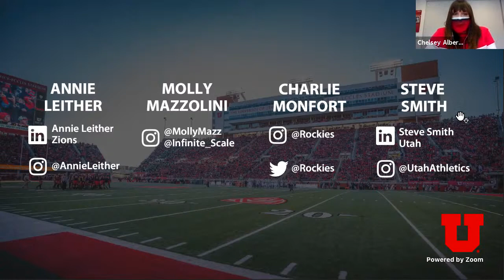Eccles Alumni Forum: The Business of Sports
Thank you for joining us for the Eccles Alumni Forum: The Business of Sports, a discussion on the state of the sports world and the business behind some of our nation's favorite pastimes. We will be joined by Charlie Monfort, Owner and General Partner of the Colorado Rockies, Steve Smith, CFO of University Athletics, and Annie Leither, V.P. of Sponsorships at Zions Bank.  Our panel will be moderated by Molly Mazzolini, Partner and Director of Brand Integration at Infinite Scale.

Learn more about our speakers at the Eccles Alumni Forum